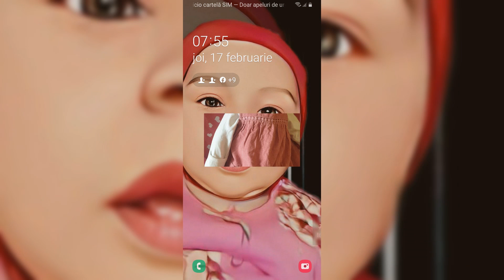Eva maria mea❤💯💯